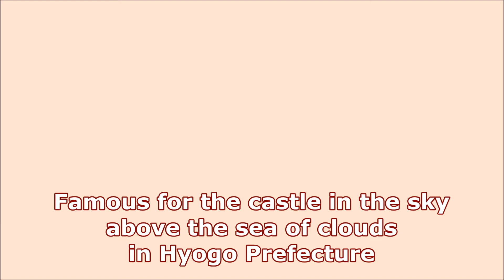【旅エイター ★ 2040】Takeda Castle [Travels of Scenic Japan by Tabiator]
Famous for the castle in the sky above the sea of clouds in Hyogo Prefecture. In the late autumn, the morning mist sometimes appears on a clear and sunny morning, and the figure wrapped in the sea of clouds reminds us of a castle floating in the sky.